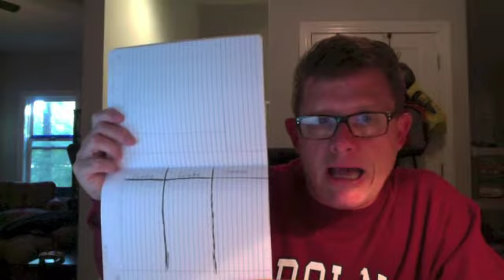Natives 1 1 5 Part 2 The Three Tribes of SC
Part 2 of video lecture for students on Native Americans in SC History.  This video covers the three major tribes in SC.